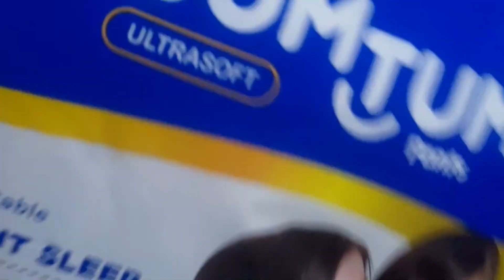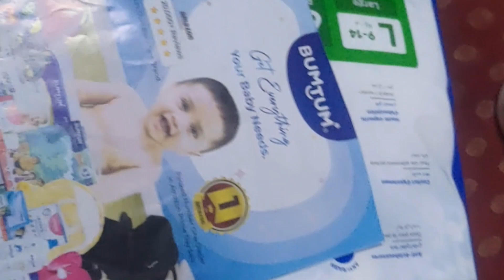Shagun Mein 40% ki chhut per Kapda Le Aaye Babar ka